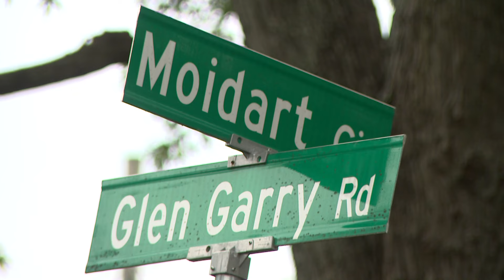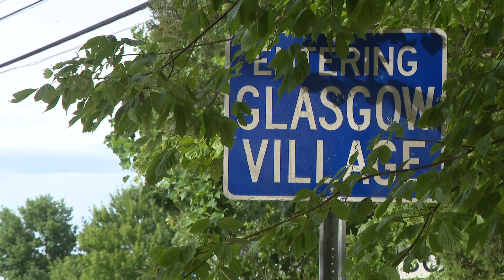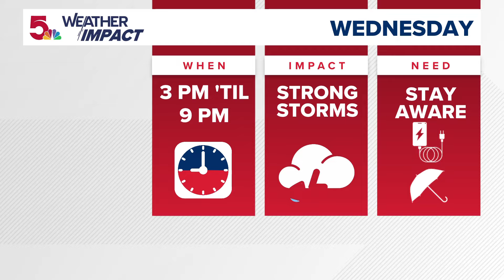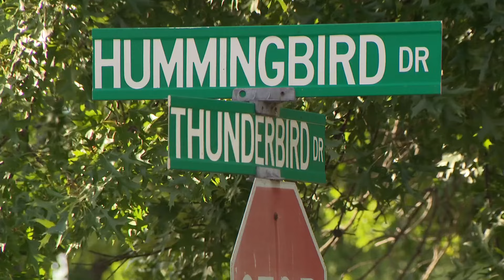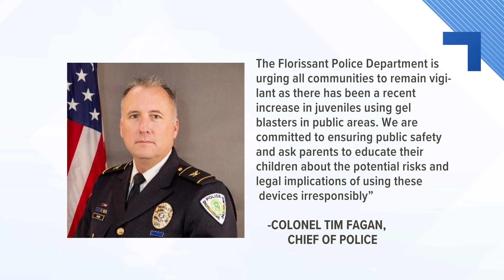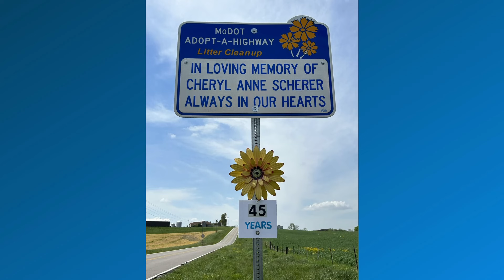St. Louis news | July 1 | 10 p.m. update | 15-year-old charged in teen's death in St. Louis County